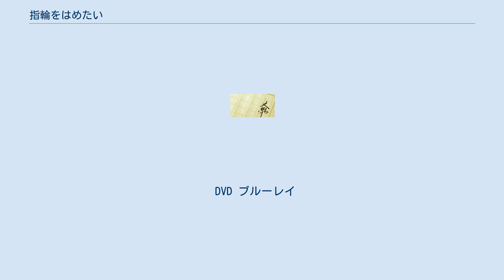指輪をはめたい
『指輪をはめたい』（ゆびわをはめたい）は、伊藤たかみによる日本の小説およびそれを原作とする2011年公開の日本映画。
 2003年、文藝春秋からソフトカバーの単行本（ISBN 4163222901）が刊行された。
その後2006年には同社から文春文庫版（ISBN 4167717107）も刊行されている。
 29歳の独身サラリーマン・片山輝彦は、ある日、スケートリンクで転んで頭を打って気を失う。
気がつくとそれまでの数時間の記憶をすっかりなくしていた。
プロポーズするつもりで給料三ヶ月分の婚約指輪を買ったこと、そして自分が3人の女性を相手に三股をかけていたことは覚えていたが、その3人の誰に婚約指輪を渡すはずだったのか思い出せない。
プロポーズ相手を思い出そうと、彼は改めて彼女たちそれぞれとデートをしてみるが、結局3人それぞれの魅力を確認しただけだった。
 実は輝彦には30歳までに結婚したい理由があった。
2年ほど前、学生時代からの付き合いで同棲までしていた恋人・絵美里に「子供過ぎる」という理由である日突然捨てられ、その傷を癒すために30歳までに彼女よりいい女と結婚して幸せになってやろうと決心していたのだ。
 混乱する輝彦は記憶を失ったスケートリンクにふらふらと足を運ぶ。
そこで彼はどこかで会ったことがあるような気がする少女エミと出会う。
 2011年11月19日全国26館で公開。
岩田ユキ監督、ギャガ/キノフィルムズ共同配給。
 原作を大胆にアレンジしており、メインの登場人物の名前とストーリーの基本設定以外はほとんど別のものになっている。
また、原作との違いについて監督・脚本の岩田ユキは「原作はコミカルな設定ながらも、クールな男性を描いた作品ですが、私がモテない目線でアンサーを返しました」としている。
 オリジナル楽曲 劇中使用曲 2011年1月に、山田孝之主演で2010年11月下旬にクランクイン、12月下旬にクランクアップし、2011年中に公開されることが発表された。
 第24回東京国際映画祭（2011年10月22日 - 30日）の特別招待作品に選ばれた。
 メインキャスト4人の起用理由について監督・脚本の岩田ユキは「この人の演技を客として見て感動したことがあるかどうか。三股かけていた男が、記憶を失って恋人を探すという漫画チックな設定ですが、主人公の抱えている痛みとか必死さを人間らしく表現できる人を選びました」と語っている。
 一般公開に先立ち、2011年11月12日の16:55〜17:15にテレビ東京にて『きっと結婚したくなる最新恋愛映画、お見せします!』と題した宣伝番組が放送された。
同番組では他に松竹映画『RAILWAYS 愛を伝えられない大人たちへ』が紹介された。
 エミ役の二階堂ふみはフィギュアスケートは初心者だったが、撮影前の半年前に練習を開始し３ヶ月前からはほぼ毎日練習して、撮影には代役無しで滑るシーンが撮影された。
 2012年3月21日にポニーキャニオンより発売された。
 DVD ブルーレイ